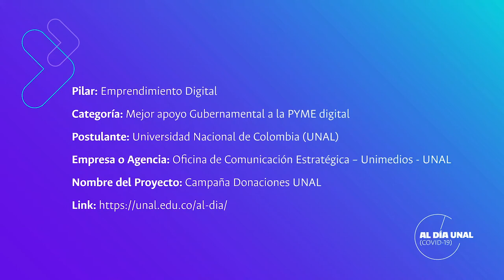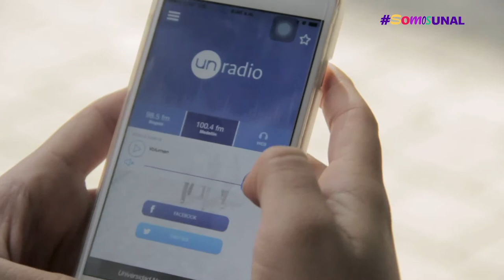SomosSolidaridad | Participa con tu voto en los premios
Tenemos 4 nominaciones en los premios LatamDigital y cada uno de ustedes puede apoyarnos votando por nosotros 👇